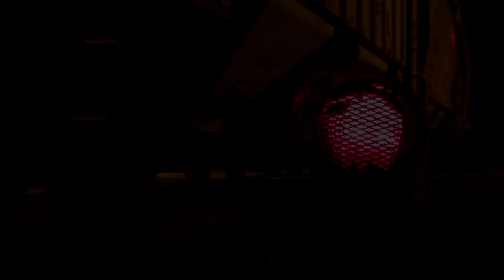Shadows- The Midnight (Springfest Opening)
The song Shadows by The Midnight set to train clips